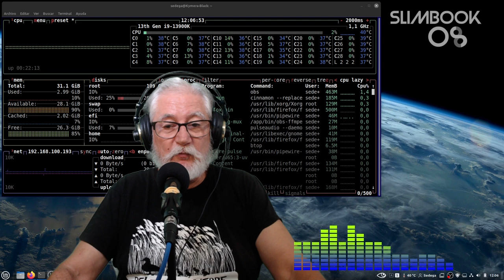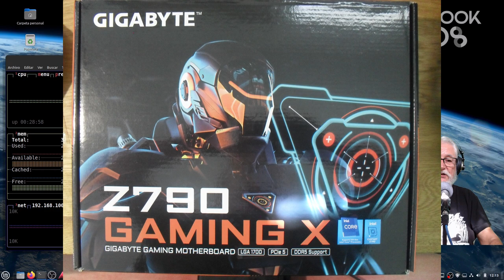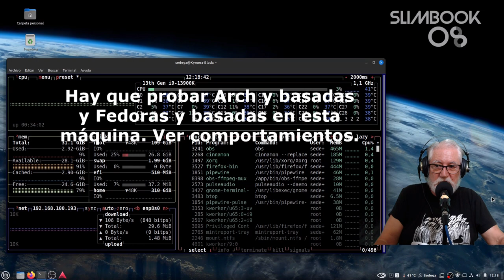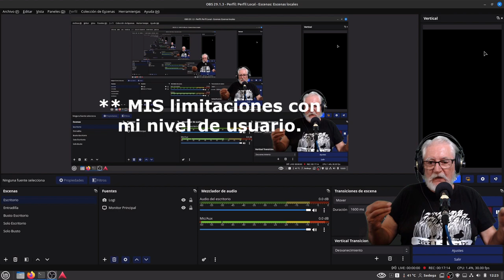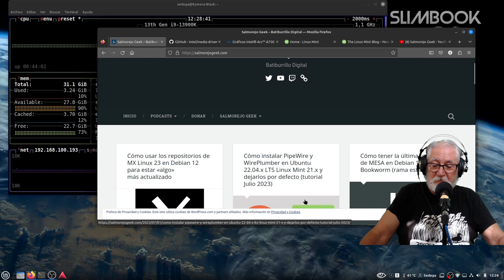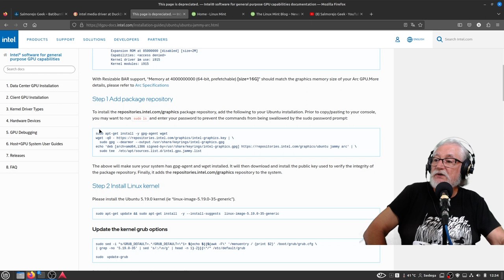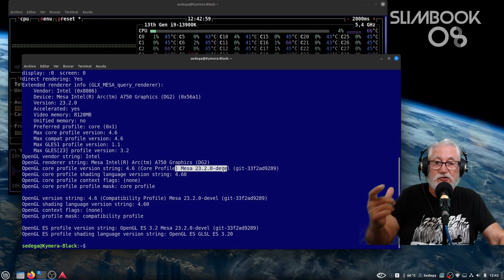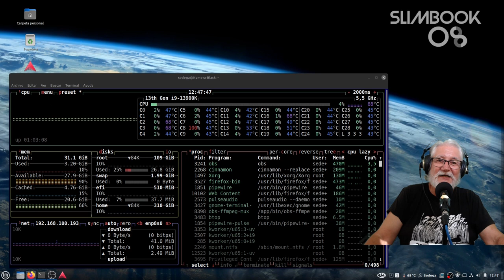A modo de Inicio Temporada 23-24: Proyectos, ideas, trabajos. Situación actual del Slimbook Kymera.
Hola. Iniciamos la andadura de Otoño puesto que en Fiestas Navideñas, seguro que habrá otro parón. (Y mira que aún falta y ya me quejo).
En este vídeo se desgranan los proyectos, ideas, vicisitudes, etc. para los próximos meses. También la situación actual del nuevo Slimbook Kymera Black: Lo que hay ahora, la travesía del desierto con Drivers y otros asuntos relacionados con Intel ARC 750, y lo que seguramente habrá en cuanto reestructure los volúmenes existentes. Quiero dejar un Volumen para pruebas en el SSD, el suficiente para probar Distros dentro de mis posibilidades.
Espero que el próximo vídeo sea un monográfico interesante. Arrancamos.
Miniatura creada con Gimp y Libre Office Draw. Título: "Yo dándome la bronca con un miniyo calvo saludando"

En este vídeo se ha usado:

32 GB RAM
Focusrite 4i4
Micrófonos: Audio-technica AT2020 USB (Condensador) o Philips SBC MD650 (Dinámico)
Linux Mint 21.2